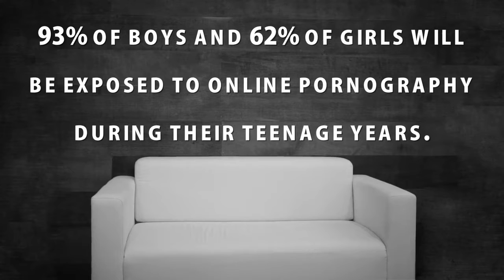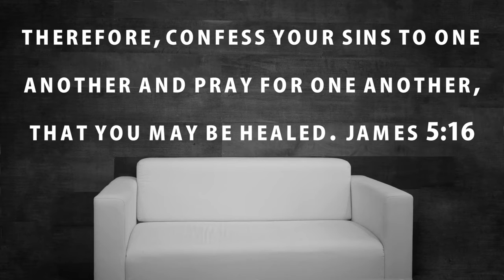TTS:Tyson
This video is Tyson's story about his struggles with and victory over porn addiction from the sermon series Tell the Story at First Christian Greeneville.

Tell the Story is habit number seven from the seven habits that we encourage all attenders of FCC to do.